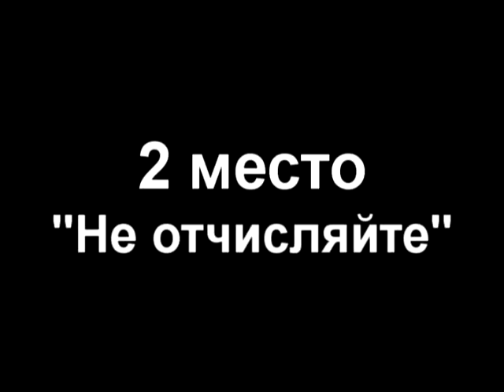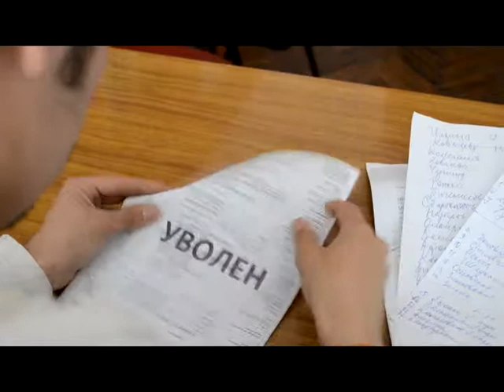Команда КВН "Cool'ok" ИКИ ЛНУ - Видео Конкурс 1/4 финала Восточноукраинской Лиги КВН